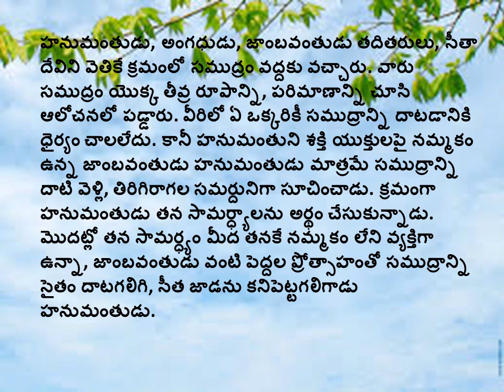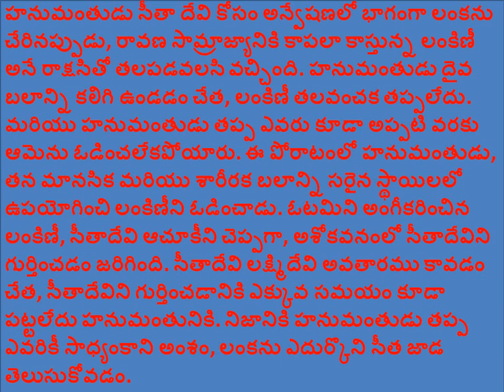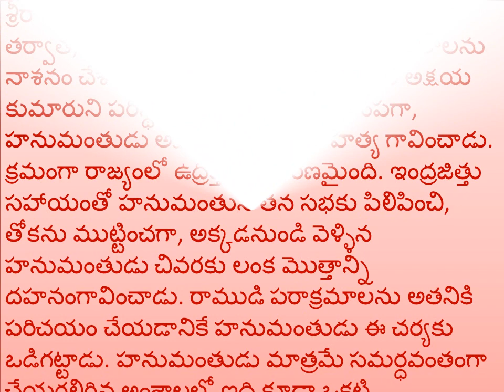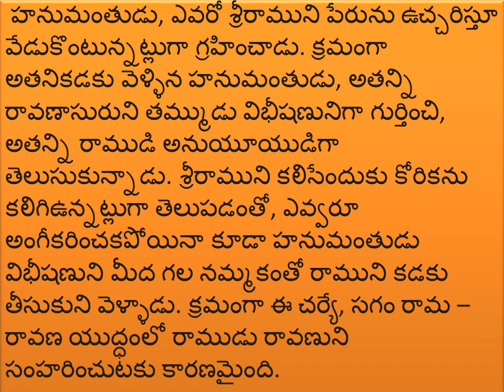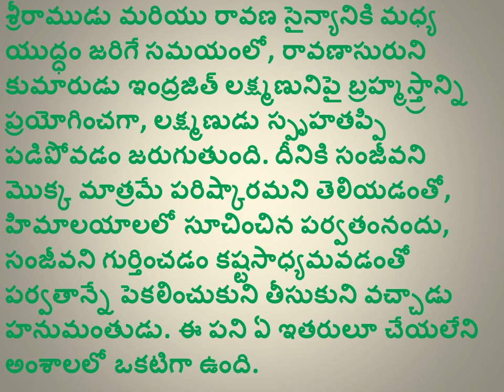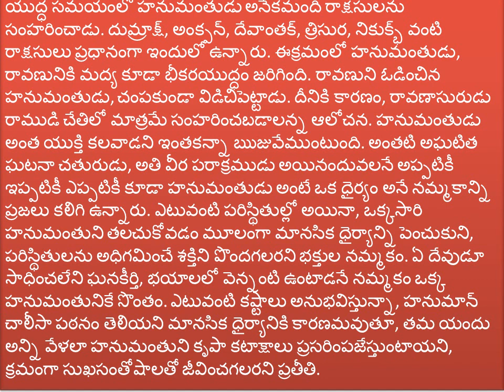Jai Hanuman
Hanuman In telugu
Hanumanthudu maatrame cheyagalige panulu
Hanuman Leelalu
Hanuman In Telugu